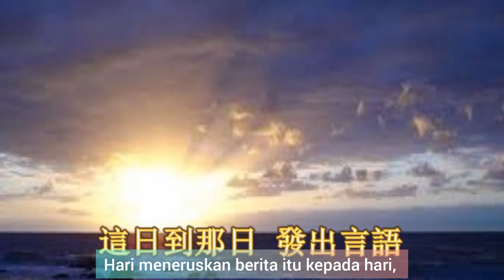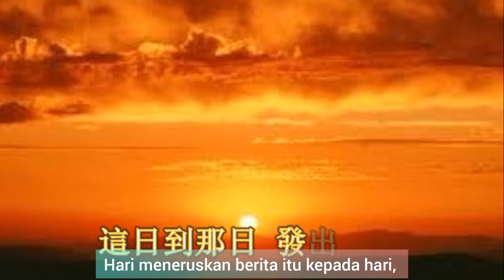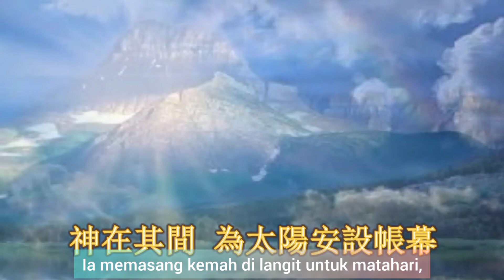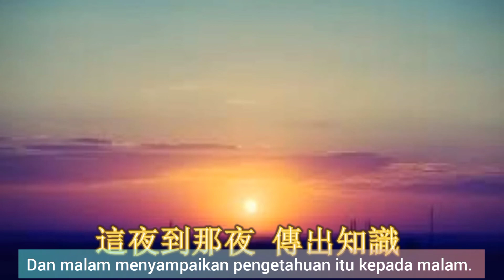雅歌詩選--「諸天述說神的榮耀」（中、印尼文字幕）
諸天述說神的榮耀，
穹蒼傳揚他的作為。
這日到那日發出言語，
這夜夜到那傳出知識。
無言無語，也無聲音可聽。
祂的量帶，普遍天下天下，
祂的言語傳到地極。　神在其間為太陽安設帳幕。

Langit menceritakan kemuliaan Allah,
Dan Cakrawala memberitakan pekerjaan tangan-Nya;
Hari meneruskan berita itu kepada hari,
Dan malam menyampaikan pengetahuan itu kepada malam.
Tidak ada berita dan tidak ada kata,
Suara mereka tidak terdengar;
Tetapi gema mereka terpencar ke seluruh dunia,
Dan perkataan mereka sampai ke ujung bumi. Ia memasang kemah di langit untuk matahari,